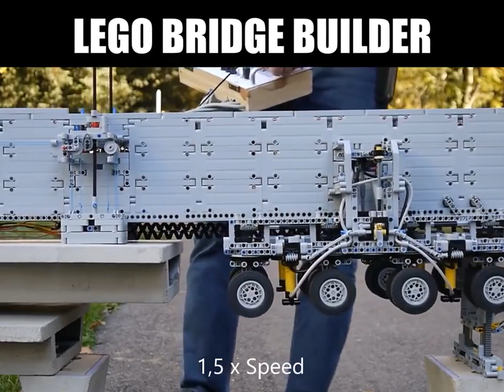Amazing LEGO Machine build a bridge ~ Beyond the Brick - Lego